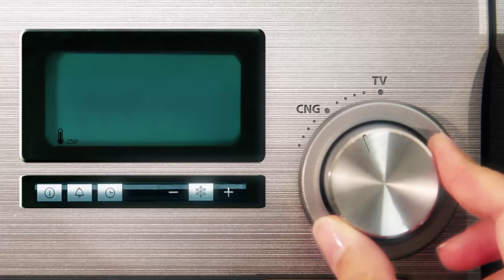کیک لند: آموزش پخت مافین بلوبری با کیمیا (قسمت ۲)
برنامه CakeLand!😋🎂🍩
امروز در آشپزخونه کیک لند کیمیا قراره بهمون یاد بده چجوری یک مافین خوشمزه  بلوبری درست کنیم!🥞🥮🍰

Cake Land
جمعه ها
13:00 به وقت لندن
16:30 به وقت تهران

تکرار
20:00 به وقت لندن
23:30 به وقت تهران
از شبکه سی ان جی